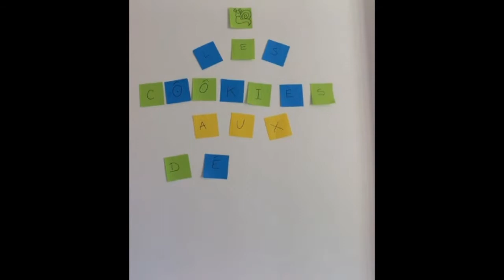LCADDM EPISODE 011 : EPICERIE VRAC LOCAL BIO UZERCHE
Les Cookies aux Détours du Monde Episode 011 : L'épicerie vrac local bio d'Uzerche
Vous pouvez, si vous le souhaitez, nous soutenir sur Tipeee pour améliorer la qualité de ces vidéos.

Nous avons interviewé Hadjila, gérante de cette petite épicerie qui propose des produits locaux, bio, de saison et en vrac. Une initiative courageuse et innovante dans cette belle cité corrézienne.

On entend parfois notre petit bout de chou dans la vidéo, cela donne un peu d'ambiance !